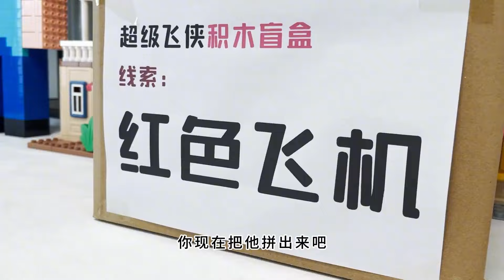我是乐迪，每时每刻，准时到达！